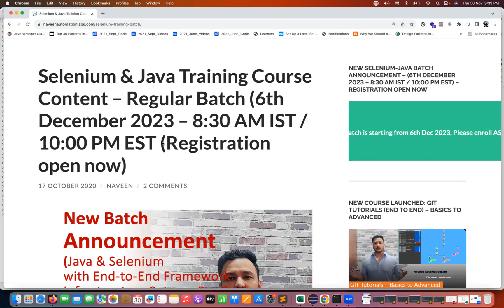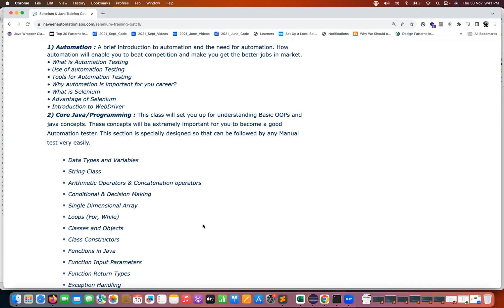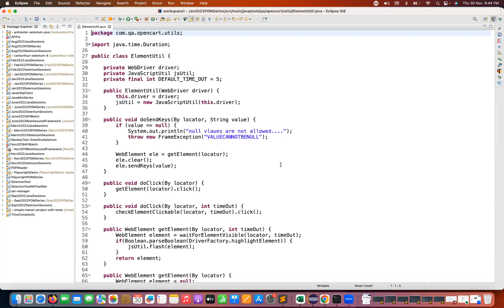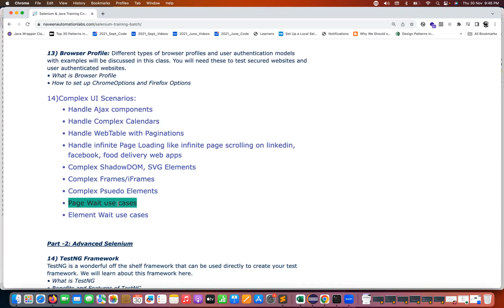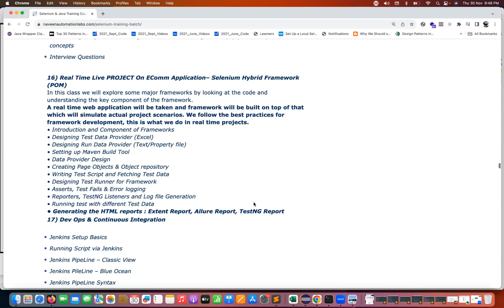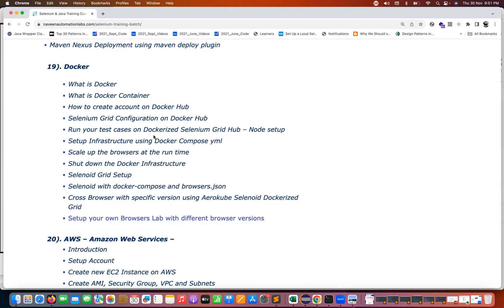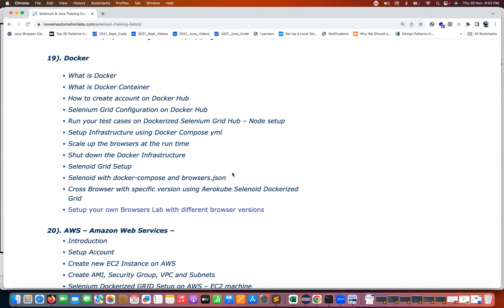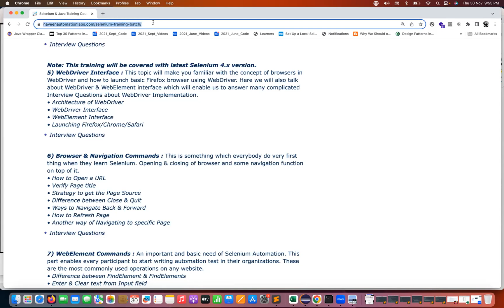New Training/Boot Camp (Dec 6th): Selenium+Java+End to End Framework + Infrastructure Setup (DevOps)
New Batch Announcement  : Selenium + Java + End to End Framework + Infrastructure Setup (DevOps)

Batch Starting from: 6th December, 2023
Duration: 15 weeks (4 days in a week) (Mon to Thursday)
Location: Online (Zoom Meeting) – 1 hr + 15 mins

ClassesTimings: (Monday to Thursday)
8:30 AM IST (Indian Time)
10:00 PM EST (US Time)
7:00 PM PST (US Time)
9:00 PM CST (US Time)

Naveen AutomationLabs Paid Courses:
GIT Hub Course: